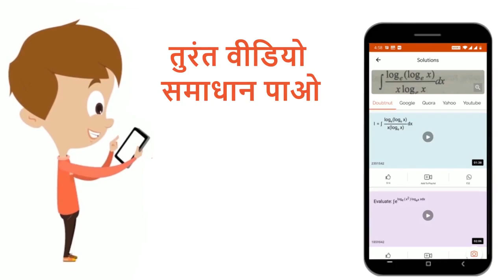फ्रेनूलम लिंग्वी किसे कहते हैं ?जिह्वा की ऊपरी सतह पर पाये जाने वाले अंकुरों का वर्णन कीजिए। | 1...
फ्रेनूलम लिंग्वी किसे कहते हैं ?जिह्वा की ऊपरी सतह पर पाये जाने वाले अंकुरों का वर्णन कीजिए।
Class: 11
Subject: BIOLOGY
Chapter: पाचन एवं अवशोषण
Board:Rajasthan Board

👉 Have Any Query? Ask Us.